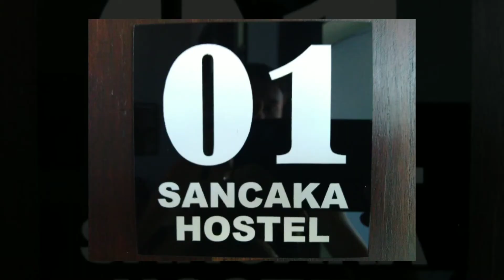Ijen volcano - Java oriental